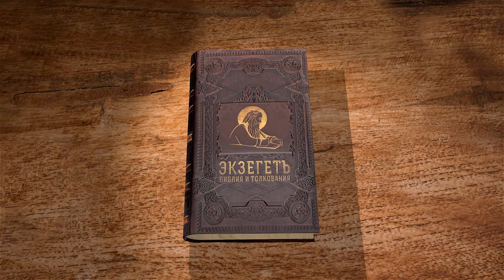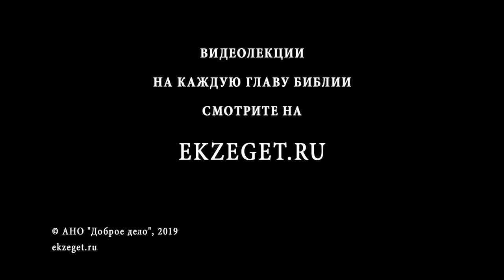Евангелие от Матфея. Глава 18. Горе миру от соблазнов. Андрей Солодков. Библия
В сегодняшней лекции Андрея Солодкова мы прочитаем 18 главу Евангелия от Матфея.
Кто больше в Царствии Небесном? Почему ученики задают Христу такой вопрос?
Далее Господь говорит о соблазне в вере, заблудившейся овце, согрешающем брате, соборной молитве.
Христос рассказывает о прощении, приводя притчу о господине и двух заимодавцах.